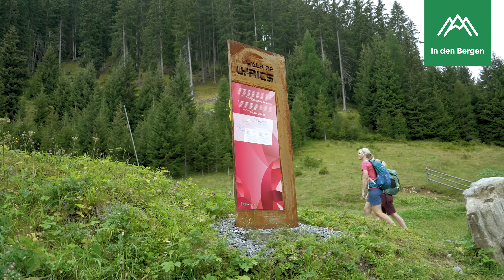Familienparadies Paznaun: Bergurlaub mit einer großen Portion Spaß!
Mitten in den Alpen, im Südwesten Tirols, liegt das Hochtal mit dem markanten Namen „Paznaun“. Die vier Orte See, Kappl, Ischgl und Galtür setzen auf Abwechslung, sportliche Aktivitäten, kulinarischen Genuss und ein buntes und spaßiges Angebot für die kleinsten Gäste. In diesem Video zeigen wir dir und deiner Familie, was es dort alles zu erleben gibt.

Das erwartet dich in diesem Video über die familienfreundlichen Aktivitäten im Paznaun im Sommerurlaub:

00:04 Einleitung
00:26 Wandern mit Kindern
00:33 Walk of Lyrics
01:06 Unsere Tipps
01:08 Tipp 1: Vider Truja Erlebnispark
01:35 Tipp 2: Erlebnispark Sunny Mountains
02:41 Tipp 3: Badesee in See
02:58 Zusammenfassung

Das Paznaun befindet sich im äußersten Südwesten Tirols, an der Grenze zur Schweiz. In dem schmalen Hochtal gibt es vier Dörfer (Ischgl, Kappl, See und Galtür), die Sommer wie Winter bei Familien sehr beliebt sind. Der Grund dafür: Das Tal hat sich speziell für Kinder so einiges einfallen lassen und es gibt einfach immer etwas Neues zu entdecken und zu erleben. Langeweile ist im Familienparadies Paznaun damit Fehlanzeige.

Wandern mit Kindern

Insgesamt gibt es im Paznaun 1.000 km Wanderwege in allen Schwierigkeitsgraden und einige davon sind genau auf die Bedürfnisse von Familien mit Kindern zugeschnitten. Bei familienfreundlichen Wanderungen wie etwa dem Walk of Lyrics oder einer Wanderung zur Hängebrücke in Ischgl sorgen aufregende Erlebnisse unterwegs für die nötige Action und Abwechslung. Und wie wird eine Wanderung zu einem vollen Erfolg für alle? Mit der Einkehr in eine der vielen familienfreundlichen Hütten.

Tipp 1: Vider Truja Erlebnispark

Wenn man mit der Silvretta-Seilbahn auf die Idalp in Ischgl fährt, darf man den Vider Truja Erlebnispark nicht verpassen. Erholung und stundenlanger Spielspaß gehen hier Hand in Hand. Während die Kinder den Abenteuerpfad, den Wasserspielplatz und das Klettergerüst erkunden, können die Eltern das Geschehen von den zahlreichen gemütlichen Sitzplätzen aus beobachten.

Tipp 2: Erlebnispark Sunny Mountain

Ein weiterer Kindermagnet im Paznaun ist der Sunny Mountain Erlebnispark. Wandern auf einem abenteuerlichen Rundweg, ein Streichelzoo, ein Kletterpark, eine Disc-Golfanlage und vieles mehr. All diese Highlights kann man im Erlebnispark Sunny Mountain in Kappl ganz einfach nach einer Fahrt mit der Diasbahn erkunden.

Tipp 3: Badesee in See

Kein Sommerurlaub ist komplett ohne Badespaß. Diesen kann man auch in den Bergen haben: In See gibt es einen schönen Badesee, wo man den ganzen Tag das Wasser, den Spielplatz und die Sonne genießen kann.

Zusammenfassung

Ein Familienurlaub ist nur dann wirklich gelungen, wenn alle Spaß daran haben. Nun wird offensichtlich, dass das Paznaun ein Familienparadies ist: Wir haben hier viele glückliche Kinder und sehr entspannte Eltern gesehen!